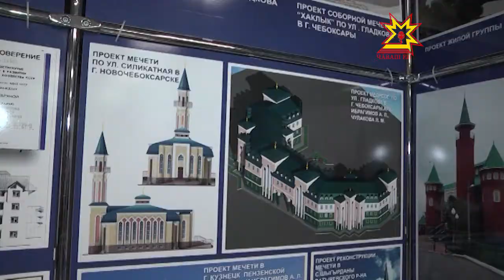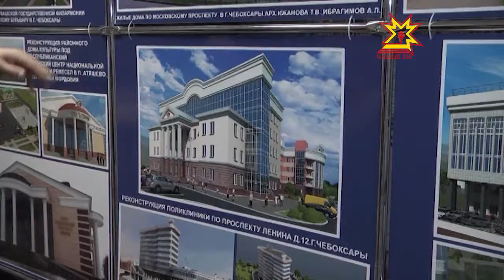Открылась юбилейная выставка работ архитектора Альфреда Ибрагимова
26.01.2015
Прогуливаясь по родному городу или селу, задумываетесь ли вы над тем, кто был автором проекта того или иного здания? Если не так часто, то самое время познакомиться с творчеством  Альфреда Ибрагимова. В проектном институте «Чувашгражданпроект» в честь 55-летия архитектора собрали юбилейную выставку работ.